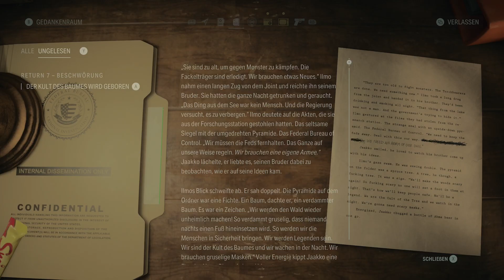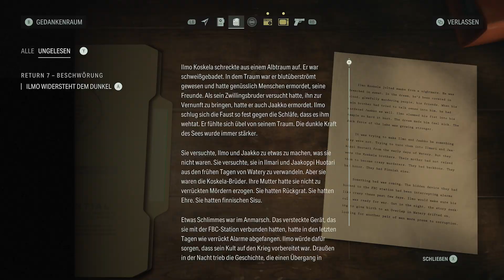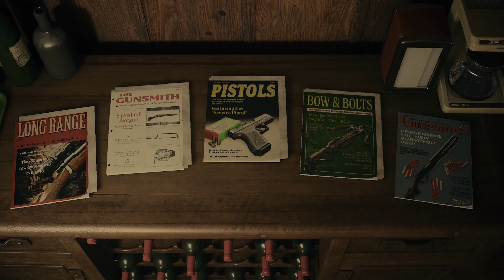Let's Play Alan Wake 2 #52 Leuchtturm Battle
Aufnahmegerät: Elgato HD60 Pro
Mikrofon: Fifne A6V
Plattform: Xbox Series X